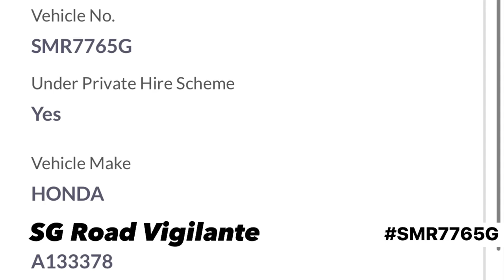27jul2022 Sengkang West Road phv SMR7765G honda shuttle fail to conform to red light signal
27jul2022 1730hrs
Sengkang West Road
phv SMR7765G honda shuttle
fail to conform to red light signal
quoted
Car U-turn and beat red light